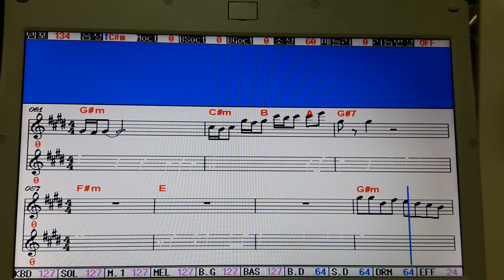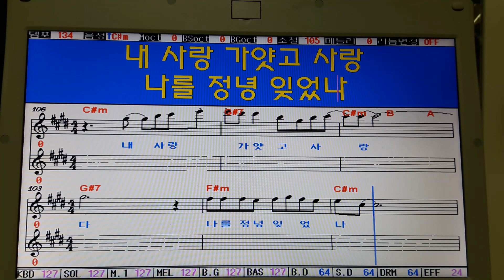가얏고사랑.(엘프반주기)남자.키.에서 반키.내림(C#M)(원곡:홍 순이)연습해보세요....